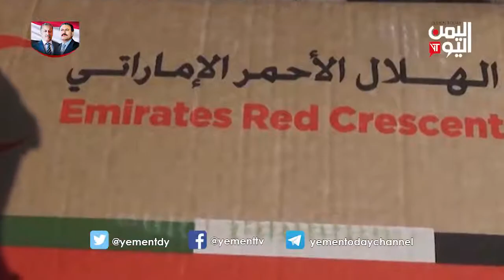تعز - معاناة متزايدة يعيشها سكان المدينة القديمة في اعقاب الاشتباكات